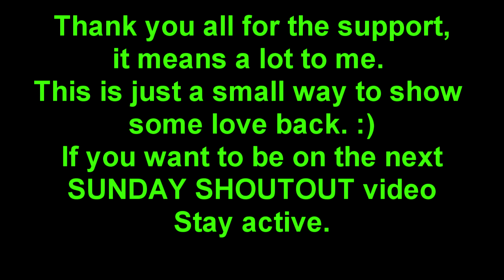SUNDAY SHOUTOUT VIDEO #1(6/04/2017)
[Volume is stupid low for some reason sorry]
*First off I would like to thank every single one of you that support my hobby. It means a lot to have people comment and give feedback.
*Secondly, I am trying this out seeing how you all like it. If you have any feedback let me know down below in the comments. I know I am not great at editing and your feedback helps me learn how to better my skills.
*Thirdly, and most importantly; if you could show the creators in this first video some love on their channels that would be awesome :).

If you want to be in the an upcoming shoutout video just stay active.

Song: When I Met Her [Top Shelf Sounds Release]
Artists: Galyax